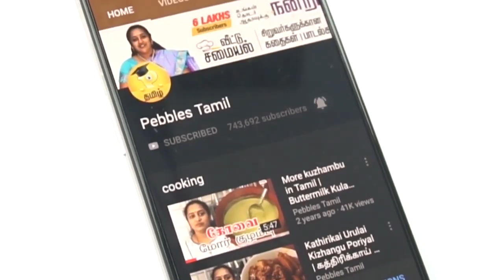Ayudha pooja special | kesari - kondakadalai by Gobi Sudha | ஆயுத பூஜை | கேசரி, கொண்டக்கடலை